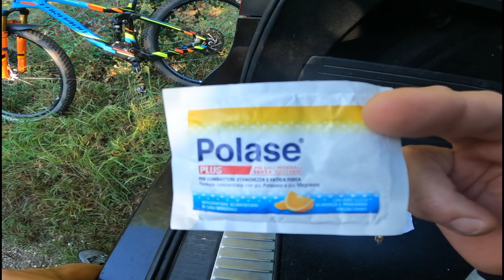Mi classifico terzo ad un XC pazzesco; ho gareggiato con la Torpado Matador!